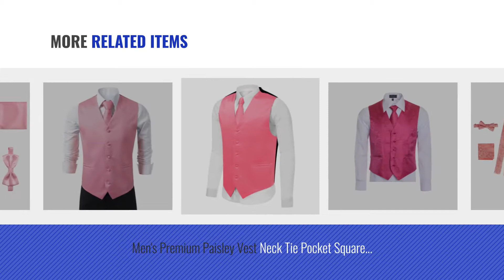Top 10 Pink Men Vests [Winter 2018 ]: Brand Q 3pc Vest Set-Bubblegum Pink-2XL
New! 2019 Black Friday / Cyber Monday Vests Deals and Updates.

Black Friday / Cyber Monday Brand Q 3pc Vest Set-Bubblegum Pink-2XL by Brand Q

Black Friday / Cyber Monday Brand Q Men's Paisley Vest Bow Tie Set-Pink-L by Brand Q

Black Friday / Cyber Monday Brand Q Men's 3pc Paisley Vest Set-Pink-S by Brand Q

Black Friday / Cyber Monday Ferrecci Men's 4 Piece Formal Diamond Pattern Vest Solid Rose Large by Ferrecci

Black Friday / Cyber Monday Bioterti Men’s 5-Piece Vest Set: Vest + Necktie + Pre-Tied Bowtie+ Pocket Square + Pair by Bioterti

Black Friday / Cyber Monday Gioberti Men's 4 Piece Formal Paisley Vest Set, Coral, X Small by Gioberti

Black Friday / Cyber Monday Men's Premium Paisley Vest Neck Tie Pocket Square Set Paisley Vest For Suits and by King Formal Wear